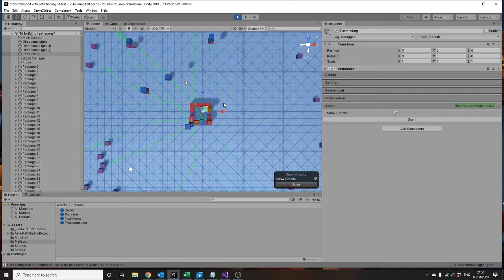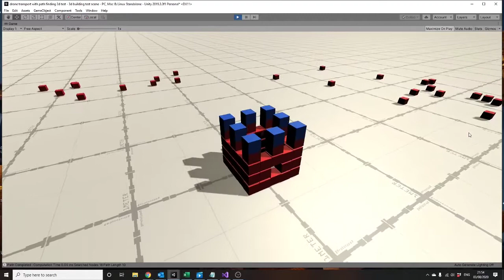First demo of a task based simulation of drone construction in Unity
Here are the build instructions:
                              { {{ 1,1,0,1,1 },
                                { 1,0,0,0,1 },
                                { 1,0,0,0,1 },
                                { 1,0,0,0,1 },
                                { 1,1,1,1,1 } },
                                {{ 1,1,0,1,1 },
                                { 1,0,0,0,1 },
                                { 0,0,0,0,0 },
                                { 1,0,0,0,1 },
                                { 1,1,1,1,1 } },
                                {{ 1,1,1,1,1 },
                                { 1,0,0,0,1 },
                                { 1,0,0,0,1 },
                                { 1,0,0,0,1 },
                                { 1,1,1,1,1 } },
                                {{ 1,0,1,0,1 },
                                { 0,0,0,0,0 },
                                { 1,0,0,0,1 },
                                { 0,0,0,0,0 },
                                { 1,0,1,0,1 } } }